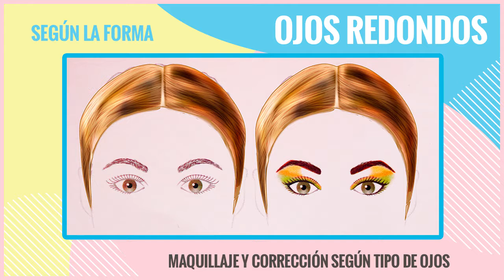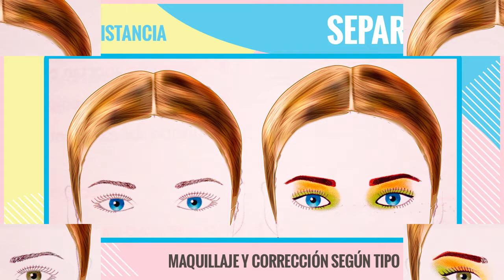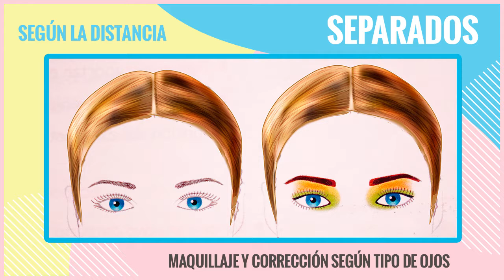Maquillaje y Corrección según Tipo de Ojos